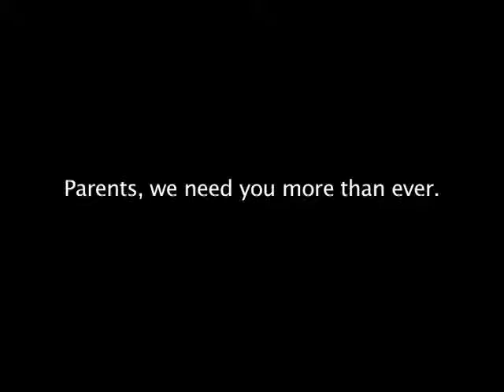Teens and Stress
Public Service Announcement that uses metaphor to dramatize the many pressures teens face and urge parents to stay involved. Made as part of SPNN's Youth Intern Program 2009.